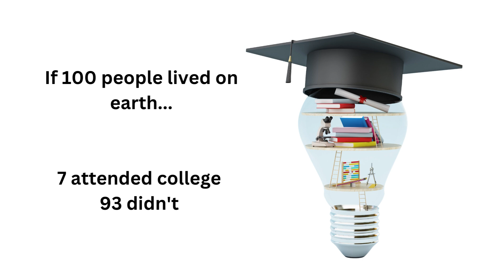A visual of what it would be like if 100 lived on earth...